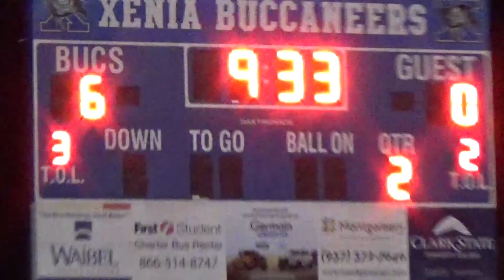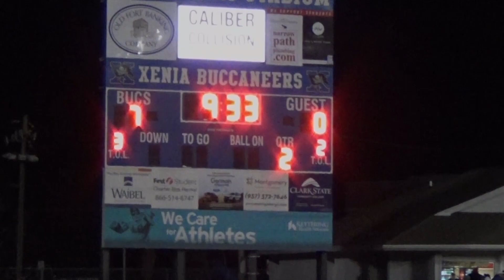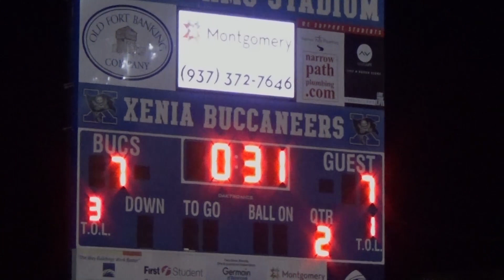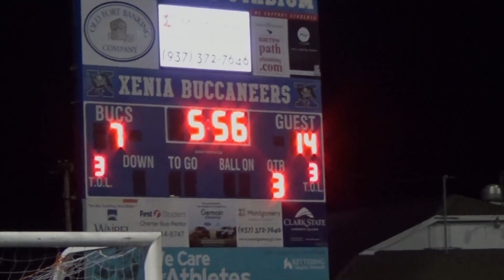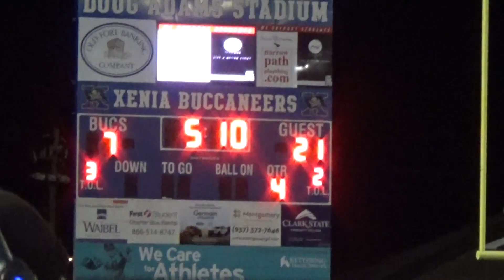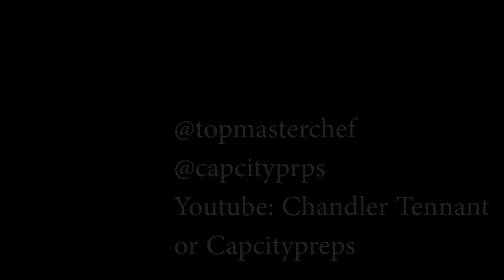Walnut Ridge vs Xenia High School Football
Columbus High School Football